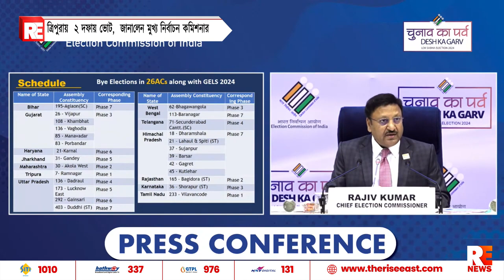ত্রিপুরায় ২ দফায় ভোট, জানালেন মুখ্য নির্বাচন কমিশনার